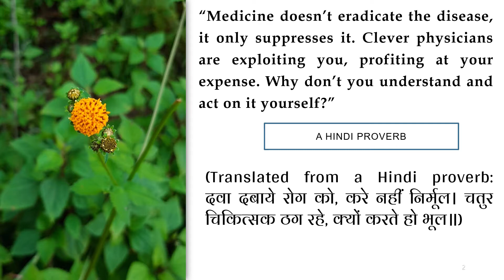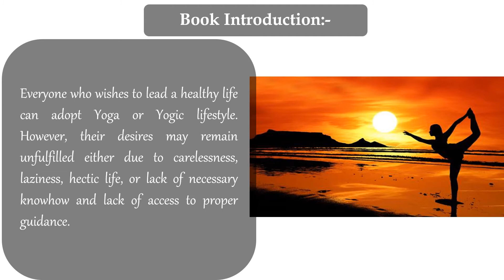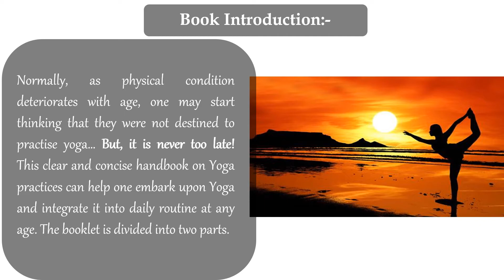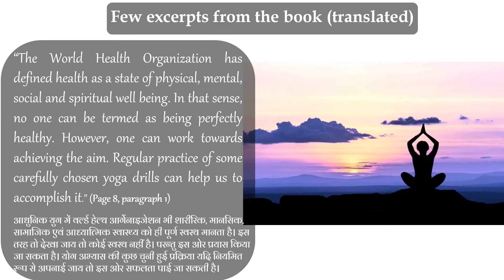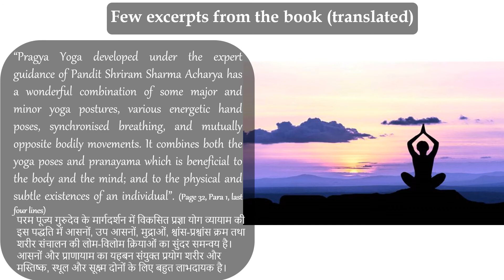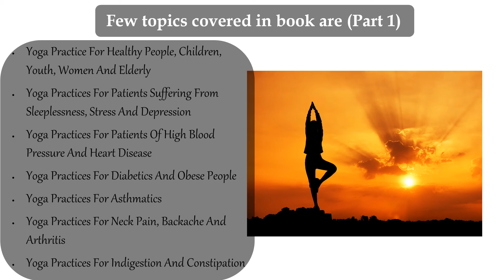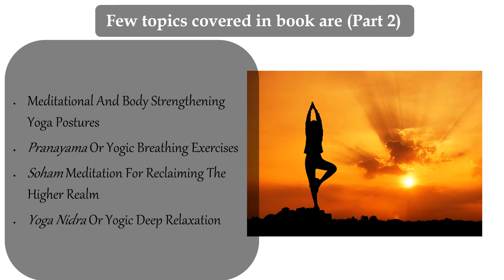Book Preview योग चिकित्सा संदर्शिका (Yoga Therapy Guide)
Book Name
योग चिकित्सा संदर्शिका  (Yoga Therapy Guide)